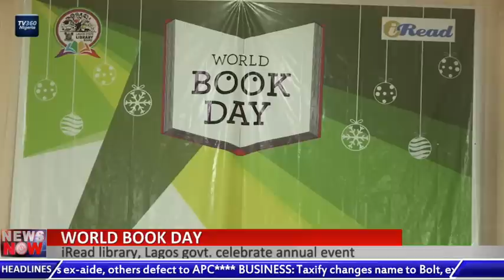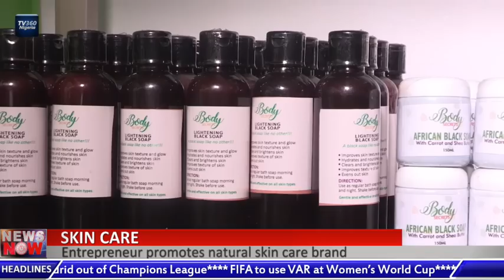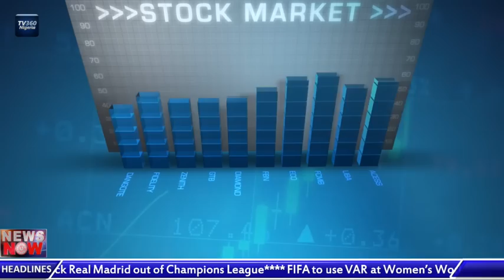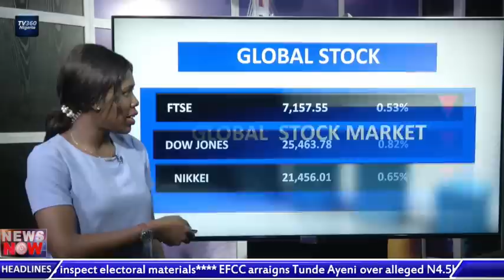TV360 News Now – March 7, 2019